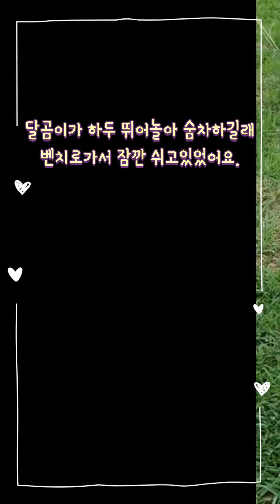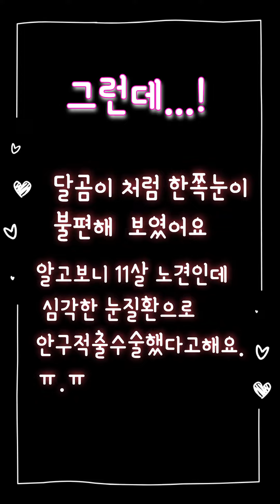🥺강아지와 산책나갔더니 뜨~헉!!!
😢😭강아지와 산책나갔더니 달고미와 똑같은 처지의 강아지를만났지 뭐에요!강아지